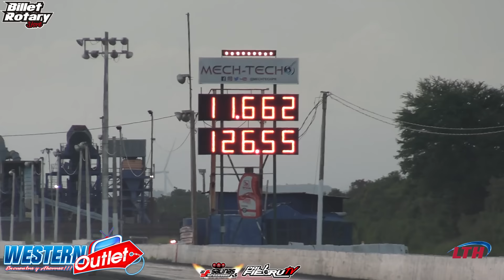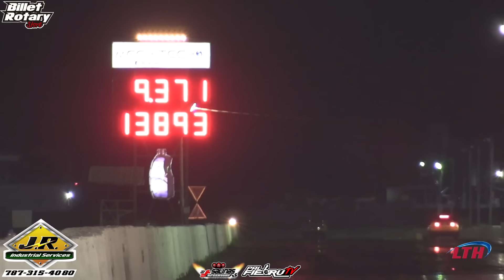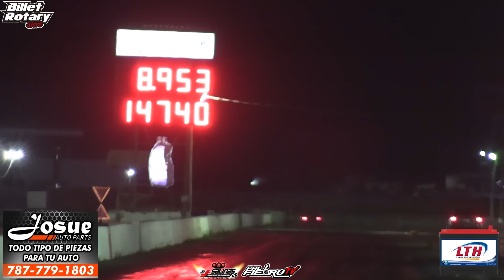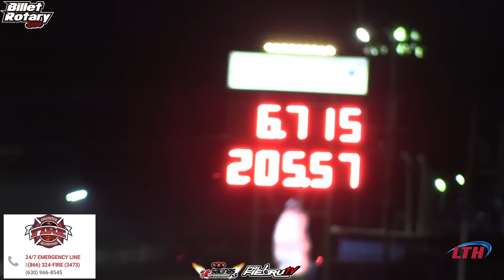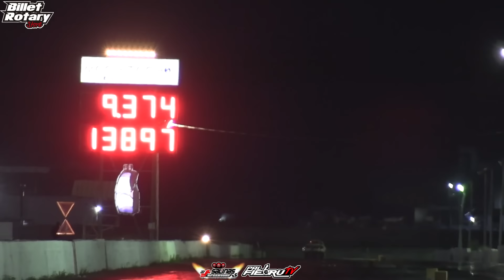Video MIX Noche de Pruebas y Match Race en Salinas Speedway - sábado 23 noviembre 2024